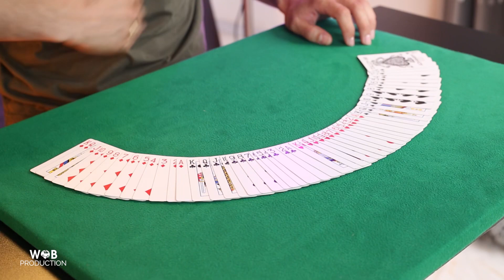تعلم اقوى خدعة بل شدة ، تخلي المشاهد يفتكر انك محترف ! 😎😀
خدعة سهلة ممكن تتعلمها ب اقل من دقيقتين و نتيجة مضمونة انك تخلي المشاهد يعتبرون انك محترف 🤫